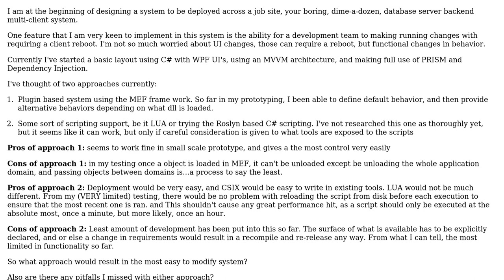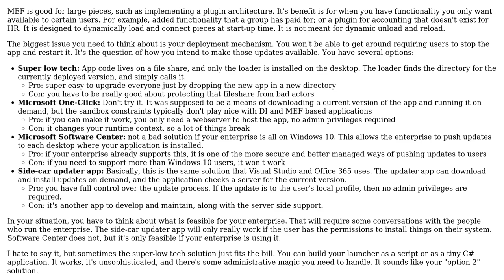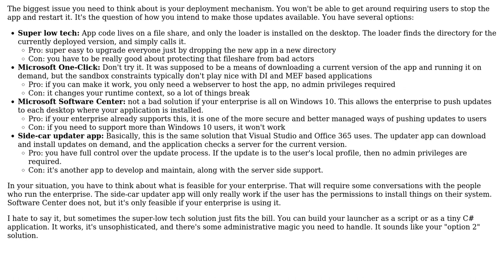Software Engineering: Designing multi-user system to allow running updates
With thanks & praise to God, and with thanks to the many people who have made this project possible! | Content (except music & images) licensed under CC BY-SA | Music | Images & others | With thanks to user Whistler user Berin Loritsch and the Stack Exchange Network Trademarks are property of their respective owners. You are responsible for your own actions.